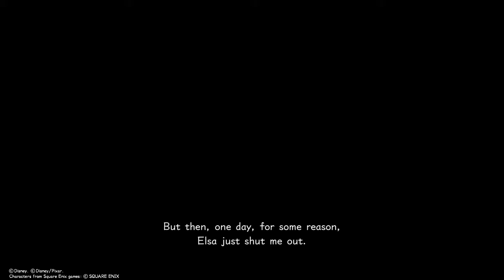KH3 | 'Do you wanna build a snowman?' full song